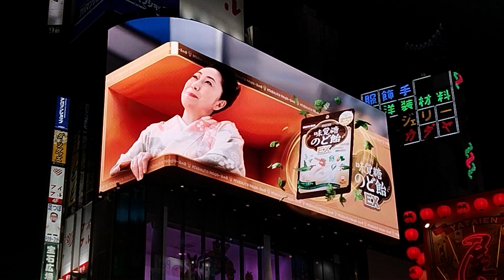(No cut without street noise) Enka Singer ～ Sayuri Ishikawa ～ - 3D digital billboard in Tokyo.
日本語版はコチラです。→

This is an advertisement by Sayuri Ishikawa for "candy" that protects the throat.

Sayuri Ishikawa is one of Japan's leading enka singers.

Enka is one of the genres of popular songs in Japan.